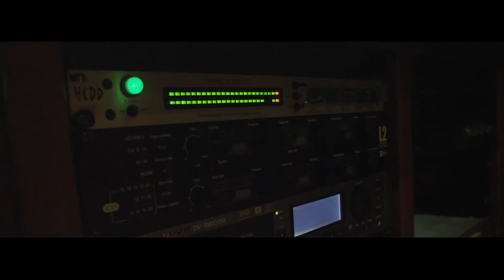Avash ft Fariborz Moshtaghi [Official Video ] [ HD ] [SedaBaran.Us]